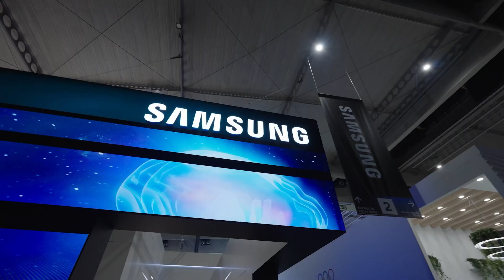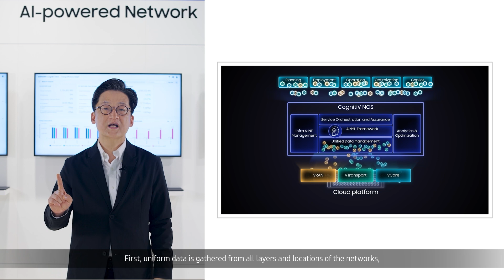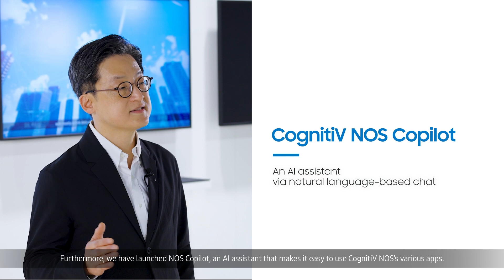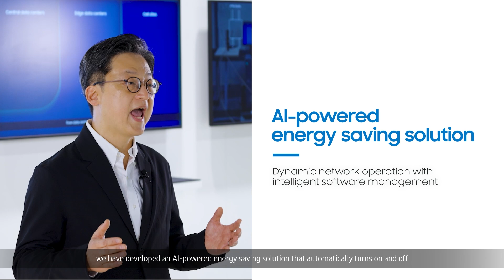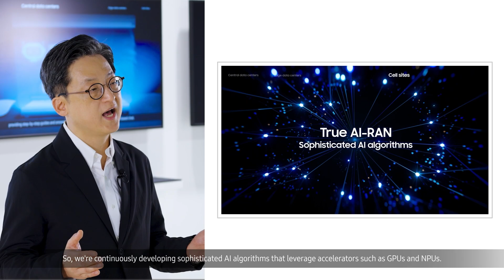Unleash the Full Power of AI and Automation with Samsung's AI-powered Network l MWC 2025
With the explosive growth of data and ever-evolving customer expectations, networks have to become faster, more intelligent and more efficient than ever before. At Samsung, we believe the key to AI’s success starts with a software based network.